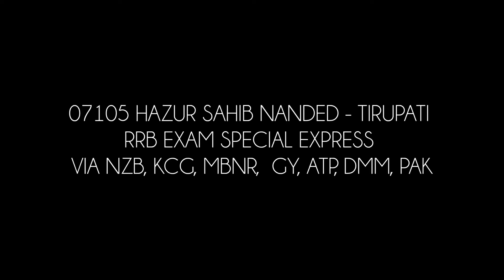07105 Nanded - Tirupati RRB Exam Special Train